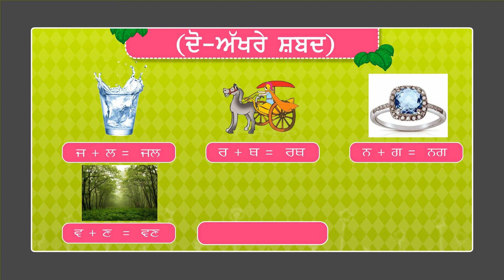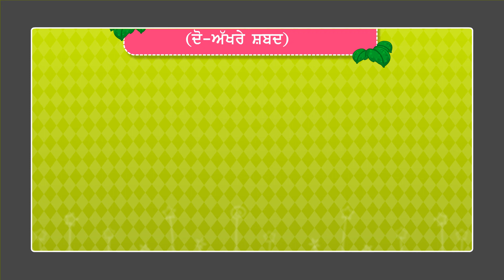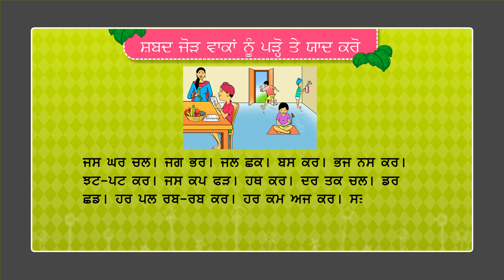nirmolik shabad chap 2 2 AKHRA WALE SHABAD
2 AKHRA WALE SHABAD FOR PUNJABI